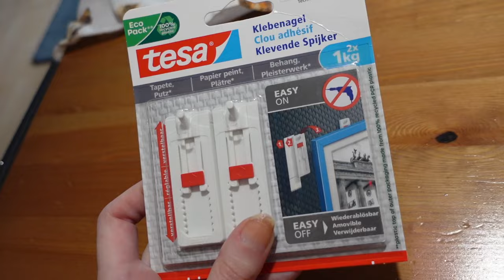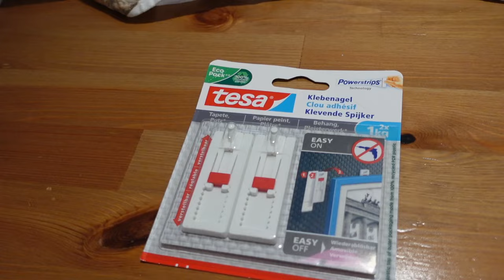Vlog 405 Leuke hamster items en lampjes ophangen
In deze vlog kocht ik leuke hamster items bij Albert Heijn en hing ik lampjes op.